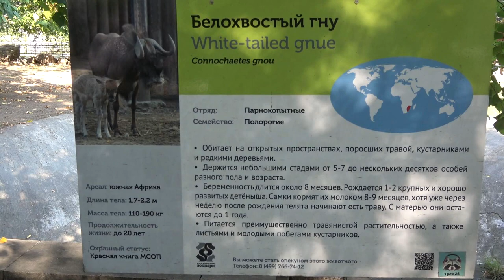Белохвостый гну Московский зоопарк White-tailed gnue Moscow Zoo जानवरों 動物 الحيوانات 동물 ziminvideo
Белохвостый гну. Московский зоопарк.
Отряд: Парнокопытные. Семейство: Полорогие. Ареал: Южная Африка. Длина тела: 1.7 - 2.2 м. Масса тела: самок 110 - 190 кг. Продолжительность жизни: до 20 лет. Обитает на открытых пространствах, поросших травой, кустарниками и редкими деревьями. Держится небольшими стадами от 5-7 до нескольких десятков особей разного пола и возраста. Питается преимущественно травянистой растительностью, листьями молодыми побегами кустарников.
White-tailed Wildebeest. Moscow Zoo.
Order: Artiodactyls. Family: Sharp. Range: South Africa. Body length: 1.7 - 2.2 m. Body weight: females 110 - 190 kg. Life expectancy: up to 20 years. It lives in open spaces, overgrown with grass, shrubs and rare trees. It is kept in small herds from 5-7 to several dozen individuals of different sex and age. It feeds mainly on grassy vegetation, leaves, and young shoots of shrubs.
白尾牛羚。 莫斯科動物園。
訂購：偶蹄動物。 家庭：夏普。 範圍：南非。 身體長度：1.7-2.2 m。體重：雌性110-190公斤。 預期壽命：長達20年。 它生活在開滿草，灌木和稀有樹木的開放空間中。 它被養在5至7個不同性別和年齡的小群中。 它主要以草木植被，樹葉和灌木的幼芽為食。